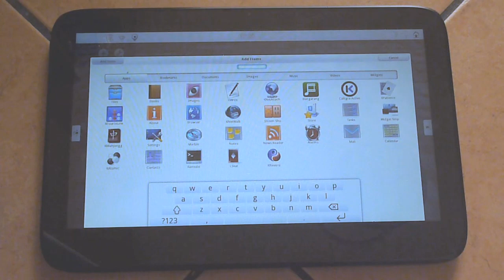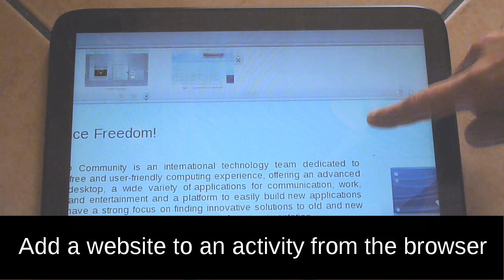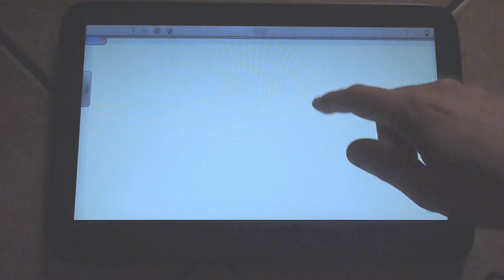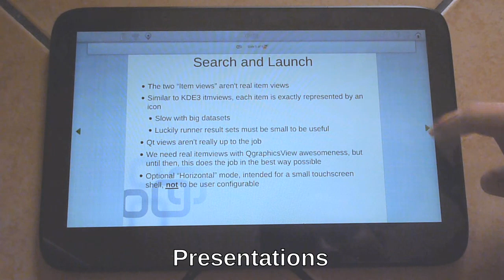Plasma Active 3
This video shows an introduction of some of the most important features of Plasma Active 3
* Organization of your workflow into activities
* Web browsing
* file management trough metadata such as date and tags
* view and browse documents such as images, ebooks, presentations and spreadsheets